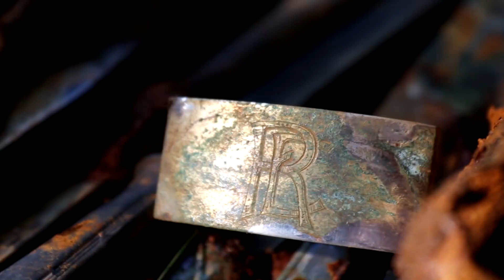Depozyt "Sapera".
Z "Saperem" po skarby!
       W trakcie naszej podróży szlakiem niemieckich podziemnych fabryk (będzie się jeszcze działo!) wpadliśmy w okolicy Lubania na naszego starego przyjaciela. Artura "Sapera" Troncika.
Trzeba chyba takiego speca jak twórca kanału , aby zjawiając się na parę dni na Dolnym Śląsku, znaleźć zakopany ponad 70 lat temu skarb!
Głęboko w ziemi w metalowej kance i garnku znajdowały się cenne przedmioty - kilka kompletów srebrnych sztućców, łopatki do tortów, serwetniki itp. Znalezisko uzupełniły resztki ubrań m.in. najprawdopodobniej ślubnej sukni.
Poszukiwana Sapera prowadzone były na zaproszenie prężnie działającej  Sekcja Detektorystów ze Stowarzyszenie Miłośników Górnych Łużyc, która od dłuższego czasu prowadzi w tym miejscu eksplorację. Pełną relację z odnalezienia skarbu można znaleźć w filmach na kanale Underground Passion umieszczonych poniżej, w pierwszym komentarzu.
        Prywatne depozyty ludności niemieckiej umieszczane w starych kankach, garnkach i słoikach ukrywane były ze strachu przed wkraczającą Armią Czerwoną lub następującymi po wojnie przymusowymi komunistycznymi deportacjami. Skarb odnaleziony przez Sapera I SMGŁ został zapewne ukryty przez jednego z okolicznych gospodarzy. Którego? Na to pytanie będzie trudno odpowiedzieć, chyba że na jednym z przedmiotów uda się odcyfrować nazwisko lub inicjały właściciela. Rejon ten został zajęty przez Armię Czerwoną podczas zimowej ofensywy 1945 roku, a następnie częściowo odbity przez wojska niemieckie w ostatniej kontrofensywie III Rzeszy. W rękach niemieckich pozostał do końca wojny. Jeśli depozyt został ukryty jeszcze w trakcie działań wojennych, to jego właściciel już po niego nie wrócił.